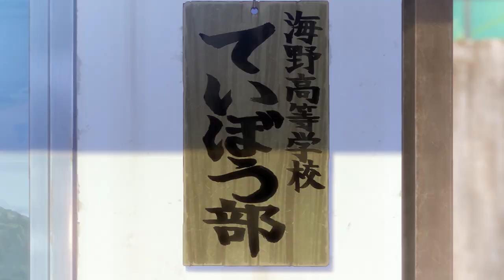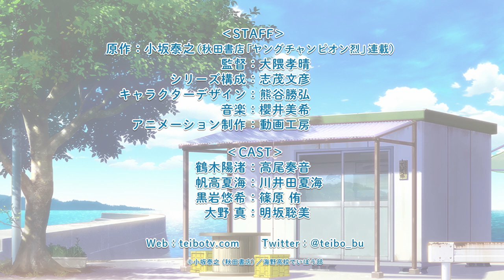TVアニメ「放課後ていぼう日誌」PV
TVアニメ「放課後ていぼう日誌」

2020年4月よりTVアニメ放送開始！

【CAST】
鶴木陽渚：高尾奏音
帆高夏海：川井田夏海
黒岩悠希：篠原 侑
大野 真：明坂聡美

【STAFF】
原作：小坂泰之（秋田書店「ヤングチャンピオン烈」連載）
監督：大隈孝晴
シリーズ構成：志茂文彦
キャラクターデザイン：熊谷勝弘
アニメーション制作：動画工房

【INTRODUCTION】
都会から田舎に引っ越してきた鶴木陽渚は、生き物が苦手なインドア派。
手芸部に入って楽しい高校生活を過ごす予定が、散歩中に黒岩悠希と出会ったことがきっかけで
謎の「ていぼう部」に入部させられてしまい、釣りをはじめることに・・・。
個性的な部員たちに囲まれて、陽渚の高校生活どうなるの！？

©小坂泰之（秋田書店）／海野高校ていぼう部
©Yasuyuki Kosaka (AKITASHOTEN) /Umino High School Breakwater Club